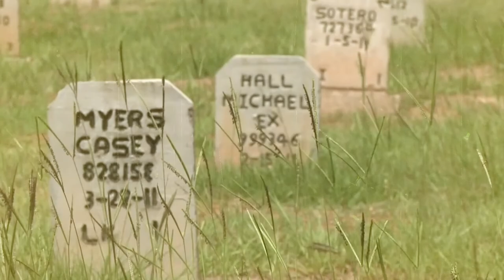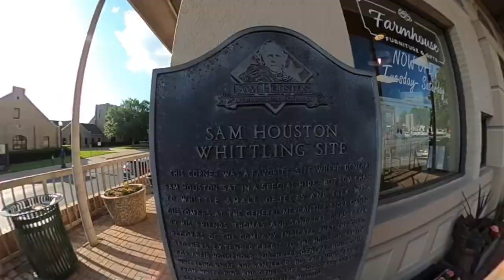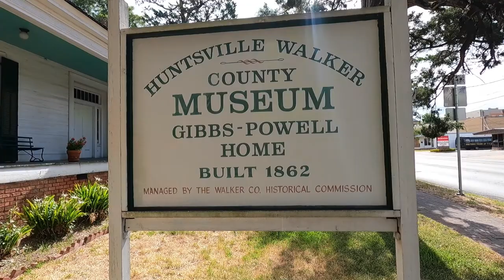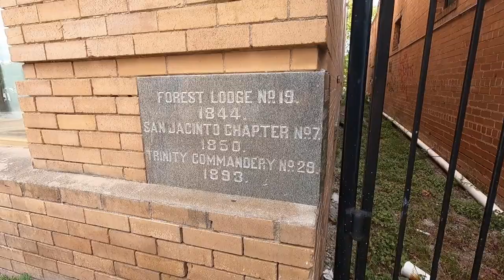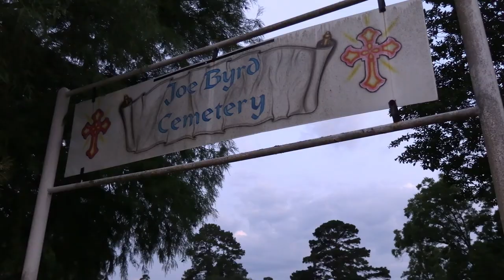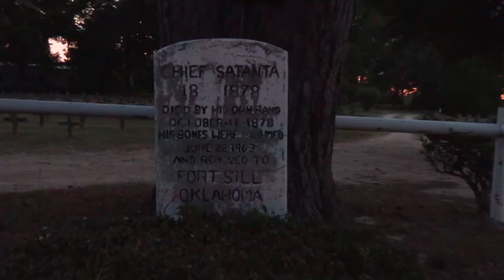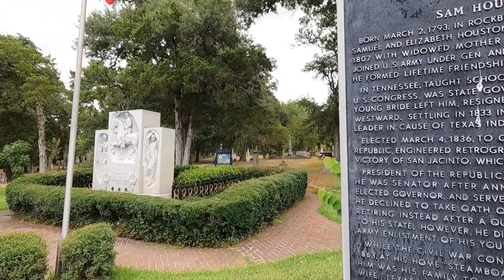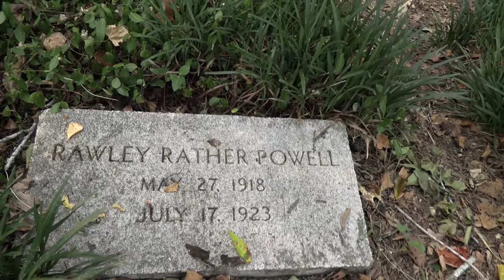Prison Town Haunted History Tour | Huntsville, TX | Walls Unit Investigation Tripp Flashback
It is definitely MORE than just a prison town. Come along with us as we explore AND take a HAUNTED HISTORY tour the charming, historic town of Huntsville, TX! Special Bonus - we revisit our old investigation at the Huntsville Prison "Walls Unit" and we need YOU to help us analyze the evidence!